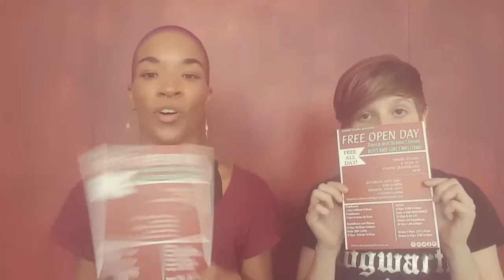Awake Studio Love